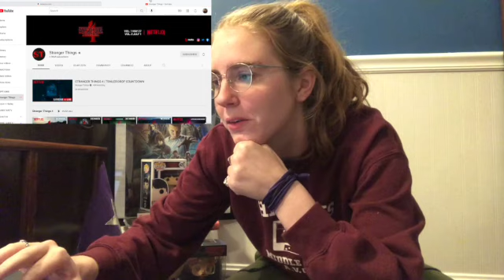Stranger Things 4 REACTION (Trailer 1)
Emily reacts to the first full length trailer for Stranger Things season 4!

Help me pay for movie tickets!

Spread kindness! Thanks for visiting!